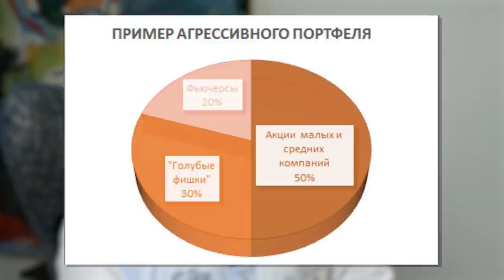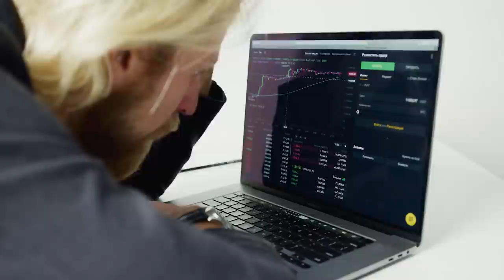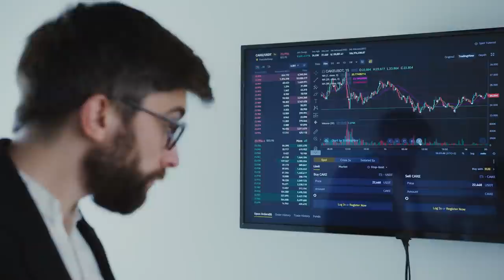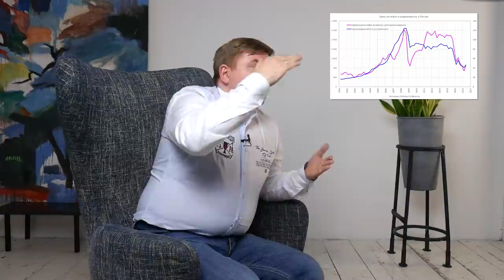Что такое стоп приказы? / Словарь инвестора простым языком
Если при чтении статей или при просмотре видео в интернете про инвестирование вы часто встречаете незнакомые слова, то этот выпуск именно для вас! Сегодня разберём термины инвестора, а именно те слова, которые необходимо знать каждому инвестору.

Что такое агрессивный портфель? В чем выражается Хедж? Каким бывает инвестиционный план? Обо всем этом и не только смотрите в этом выпуске!

Напишите в комментариях, какие ещё термины вы не знаете и хотели бы разобрать?

СТРУКТУРА
0:00​ - Сегодня в видео
0:23 - Вступление. Словарь терминов инвестора
0:51​ - Активы
1:52 - Агрессивный портфель
3:43 - Защита от потерь. Хедж
6:02 - Инвестиционный план
8:00 - Термин «Купить на всю котлету»
10:01​ - Margin Call
13:33 - Стоп приказы
15:56 - Коррекция рынка
19:45 - Фундаментальный анализ. Технический анализ
23:39​ - Горизонт инвестирование. Купон